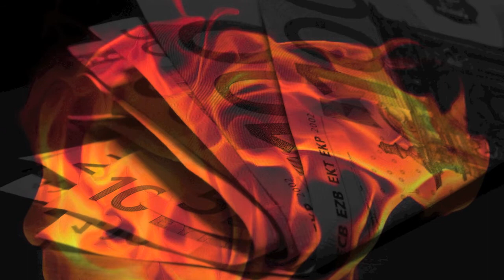JURA (Ruben Hoeke & Jan Blaauw), 'Hell's Like Paradise' (2015 River Songs album)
You can purchase JURA's new 'River Songs' album on the official JURA website, during concerts and in stores!

Ruben Hoeke - Guitar, Jan Blaauw - Vocals

JURA writes songs about the good and bad things in life. About freedom, despair and love. The ‘River Songs’ album is about beautiful, yet sometimes rough times and takes you through emotional landscapes that are in fact always there, but rarely noticed.